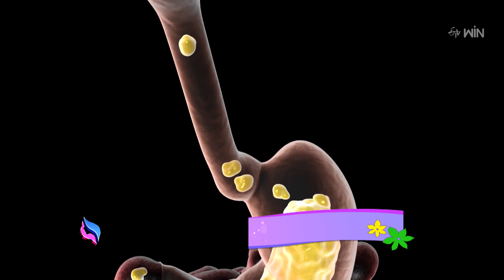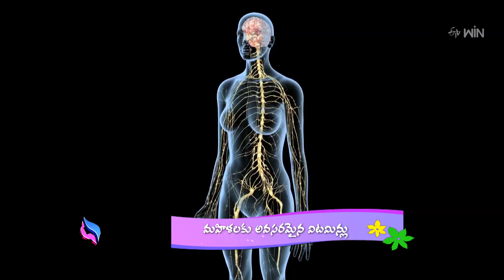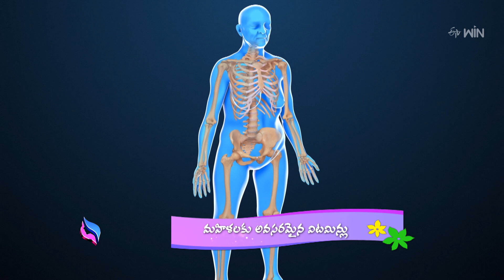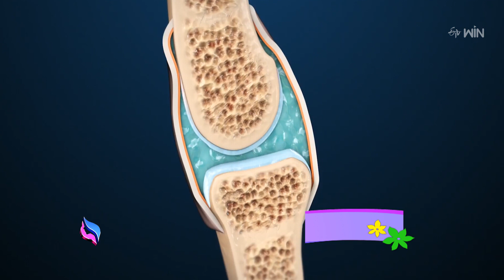Vitamins Women Need | మహిళలకు అవసరమైన విటమిన్లు | JRWH | 18th July 2023 | ETV Life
మహిళలకు అవసరమైన విటమిన్లు

Dietician Dr. Srilatha talks about the essential vitamins for women, she shares a list of vitamins along with a list of vitamin-rich food and presents other helpful information.